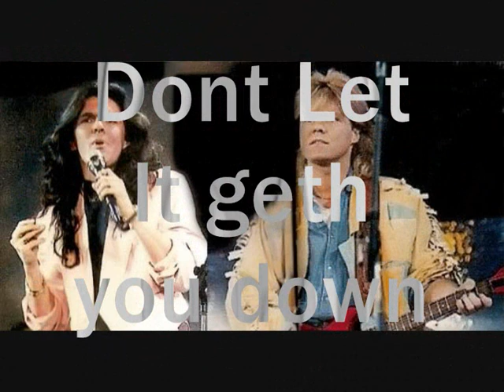Modern Talking Top 10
My Top 10 Songs of Modern  Talking